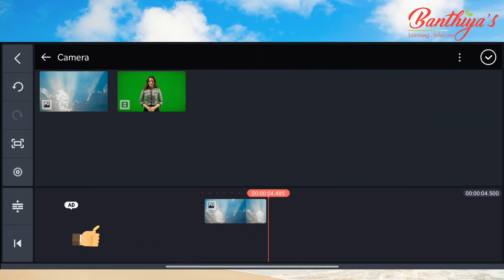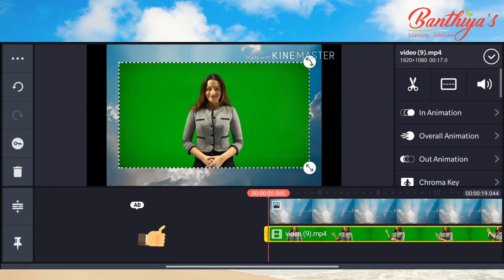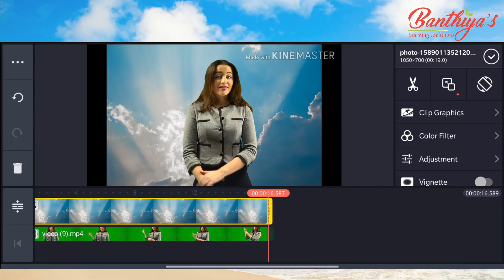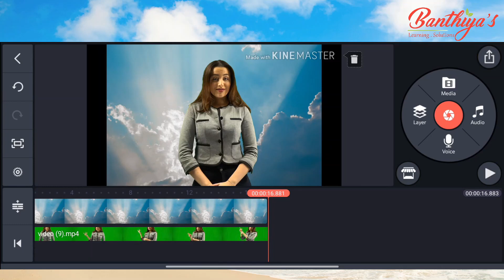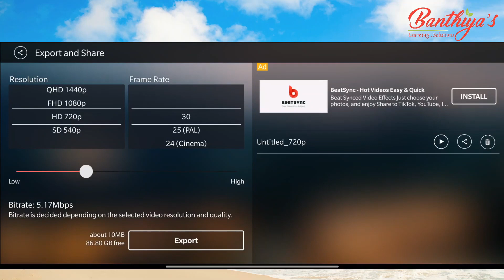How to Change or Remove Video Background? | Video Editor for Android | Hindi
In this video, we have seen, 'How to change or remove video background?', 'Green Screen Editing for Android', 'How to remove video background in kinemaster?', 'How to edit green screen in android?', 'Green Screen Editing in Mobile', 'Video editor for android', etc. We have understood step-by-step how to remove video background and change it. In addition to this, we have also seen how we can render video in kinemaster.